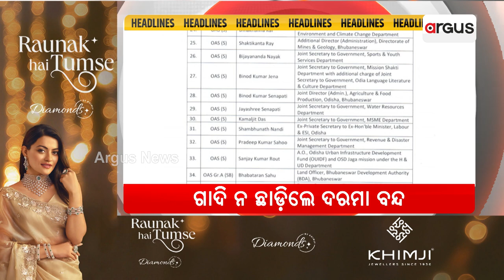Headlines @ 7 Am || 9 Dec 2024 || Argus News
+ ଆଜି ଗୁରୁତ୍ବପୂର୍ଣ୍ଣ ଶୁଣାଣି
+ ଗାଦି ନ ଛାଡ଼ିଲେ ଦରମା ବନ୍ଦ
+ ସିରିଆରେ `ଅସଦ୍' ଶାସନର ପତନ